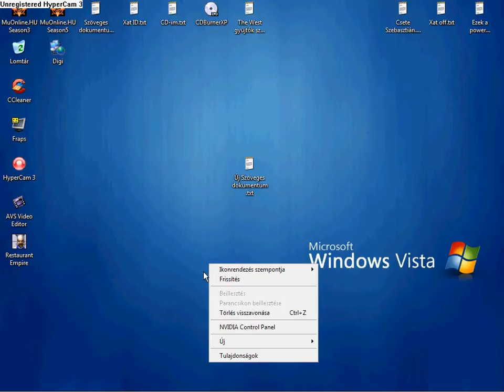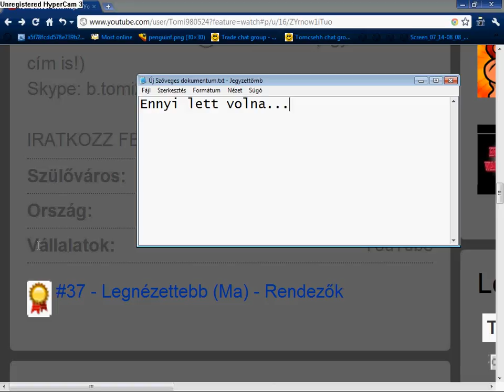Első YouTube díjam [HD]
#37 - Legnézettebb (Ma) - Rendezők

Nagyon szépen köszönöm mindenkinek! :)

Zene: Musicshake - Pure Life